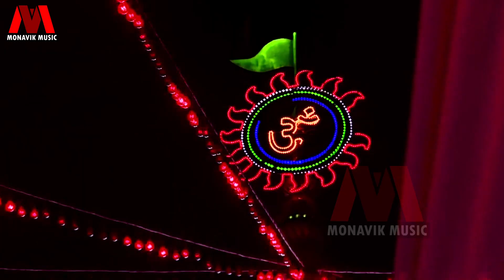चुनरिया ओढ़ी अईले माई जी - Krishna Yadav - New Devi Geet Video Song 2020 - Monavik Music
► Song :- Chunariya Odhi Aiyle Maiya Ji
► Singer :- Krishna Yadav
► Lyrics :-  Krishna Yadav
► Public city disign :- Sunny
► Digital Head :- Kunal Seth
► Label / Company :- Monavik Music PVT.LTD

What'sapp ग्रुप मैं जुड़ने के लिए निचे दिए गए लिंक पर क्लिक करे!